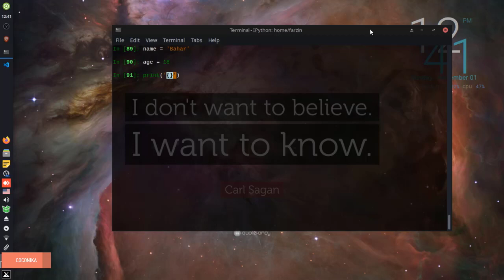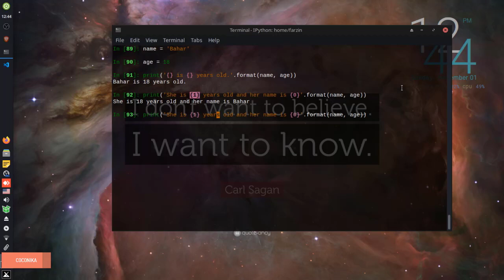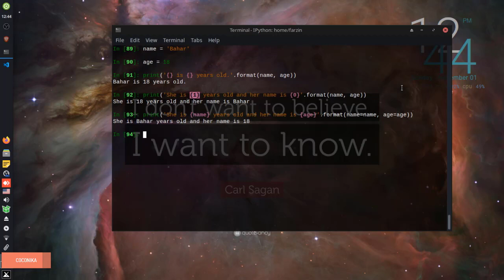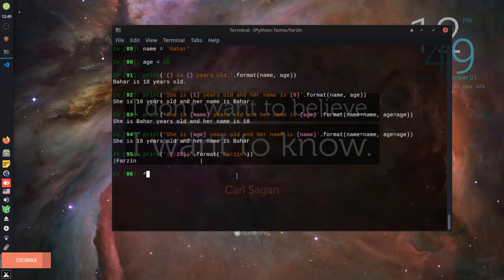آموزش صفر تا صد زبان پایتون | strings (part 5) | Python tutorial_part 10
با قسمت دهم آموزش پایتون از مبتدی تا پیشرفته در خدمت شما هستیم.
پایتون  به دلیل قابلیت خوانایی بسیار بالا و طراحی ساختاری سایر عناصرش انتخاب بسیار مناسبی برای شروع و ورود به دنیای برنامه نویسی است که در عین سادگی ، یکی از قدرتمندترین زبان های برنامه نویسی دنیا محسوب میشه.سایت های بزرگی مثل
و برای افزایش قدرت در بک اند از این زبان استفاده میکنند .